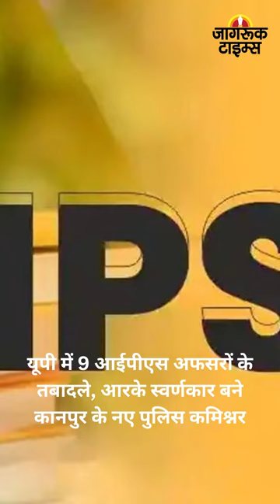JAGRUK TV : BULLETIN 19.08.2023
१-बिहार के बाढ़ प्रभावित इलाकों का सीएम नीतीश ने हवाई दौरा किया

२-खजुराहो-उदयपुर इंटरसिटी ट्रेन के इंजन में लगी आग, ग्वालियर के पास हुआ हादसा

३-हिमाचल प्रदेश में 19, 20 और 21 अगस्त को भारी बारिश का अनुमान

४-रतन टाटा को मिला ‘उद्योग रत्न अवॉर्ड’, महाराष्ट्र सरकार ने बिजनेस टाइकून को किया सम्मानित

५-यूपी में 9 आईपीएस अफसरों के तबादले, आरके स्वर्णकार बने कानपुर के नए पुलिस कमिश्नर

६-आज  सीएम योगी आदित्यनाथ ने किया अयोध्या का दौरा , दर्शन-पूजन व राम मंदिर निर्माण कार्य का लिया  जायजा

७- ग्रेटर नोएडा में बवाल! रातोंरात हटा दिया हनुमानजी का मंदिर, स्थानीय लोगों ने किया विरोध-प्रदर्शन

८-'QR कोड' से कनेक्ट हुई नोएडा मेट्रो, अब UPI पेमेंट करके खरीद सकेंगे टिकट, 40 हजार यात्रियों को मिलेगा फायदा

९-पाकिस्तान: इमरान खान की पत्नी का दावा- जेल में दिया जा सकता है जहर

१०- बिहार के बांका में स्नान के दौरान तालाब में डूबने से एक ही परिवार के तीन बच्चियों की मौत, परिजनों में मचा कोहराम➟ Follow JagrukTV :